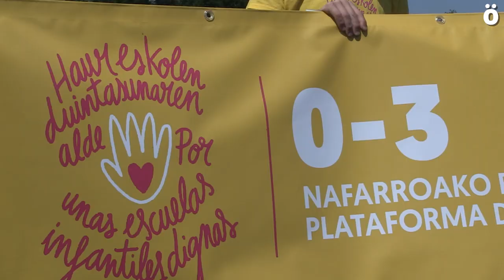Haur eskoletako lan baldintzak hobetzea eta ratioak jaistea eskatu dute hezitzaileek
Nafarroa osoko haur eskoletako langileak elkartu dira gaur Iruñean Nafarroako Gobernuari eskatzeko euren lan baldintzak duindu ditzala eta gaur egun dauden gela bakoitzeko umeen kopurua jaitsi dezala.